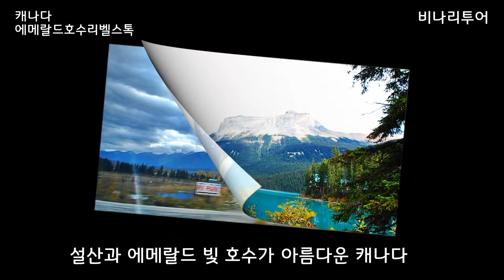캐나다 리벨스톡 여행]에메랄드빛 호수와 아름다운 설산 - 비나리투어 여행디자이너 신점숙작가 세계여행 안내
1. 신점숙 여행가 대한민국을 빛낸  인물 대상 수상
2. 비나리 투어 한국 혁신 관광여행서비스 브랜드 QTS 대상 수상
3. 2017년 관광의 날 논문 발표 중국 개별관광 유치를 통한 지역 경제 활성화 방안
4. 신안산대학교 SNS블로그마케팅, 동영상 제작편집(교수)강의문의 환영
5. 흔들리지도 부러지지도 않을 용기 외 저자
6. jtbc 방송 '뭉쳐야뜬다'에 중국 태항산 비나리길 소개 개발여행사

캐나다 리벨스톡 여행]에메랄드빛 호수와 아름다운 설산 - 비나리투어 여행디자이너 신점숙작가 세계여행 안내 이야기- 비나리 투어 신점숙 작가와 떠나는 세계여행 ,한복입은 세계여행가